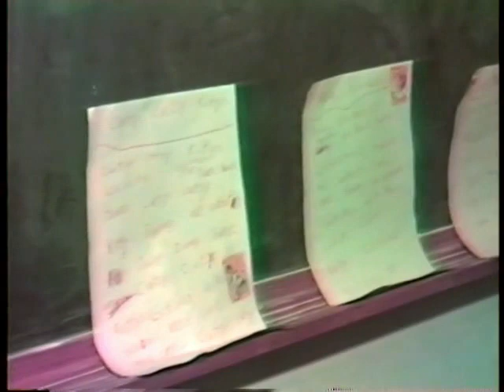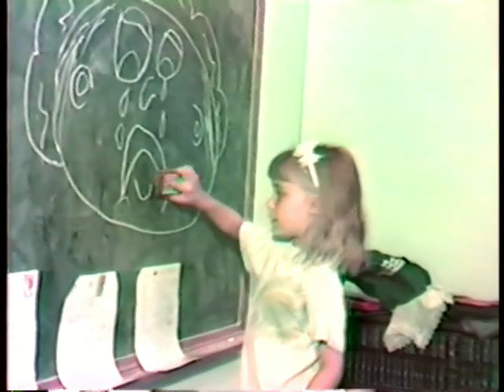The Three A's TV Show 1992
TV Stars, Alexa, Adria, and Anesa put on their Fabulous 1992 TV Special.